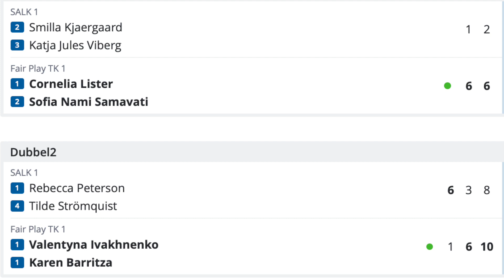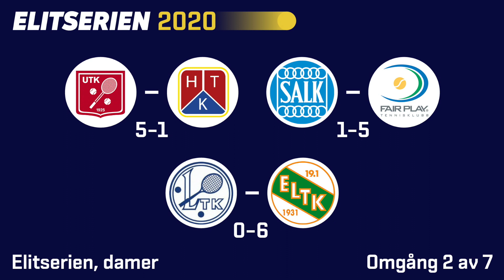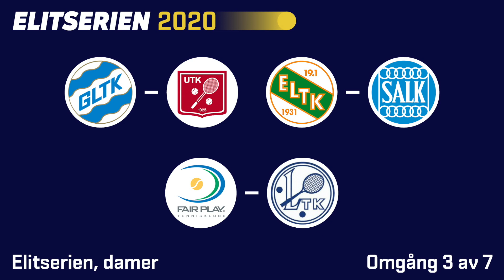Elitserien damer omg 2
I dag blev det segrar för Upsala TK, Fair Play TK och Enskede LTK i andra omgången av damernas elitserie. I inslaget möter vi Rebecca Peterson i SALK och Julita Saner i Upsala TK.